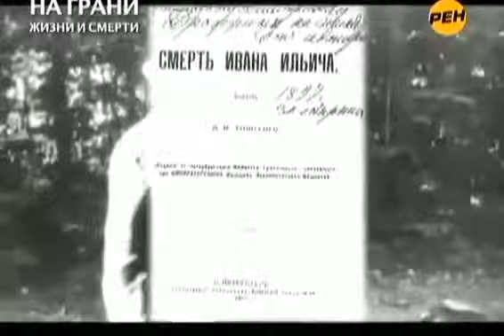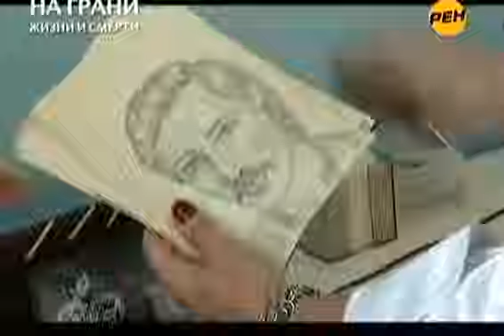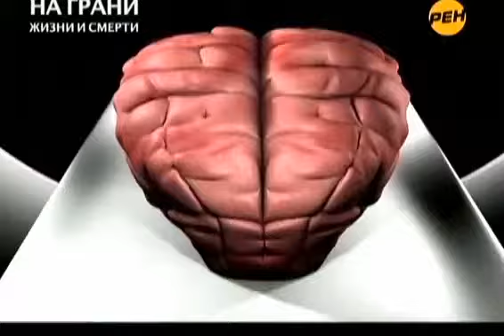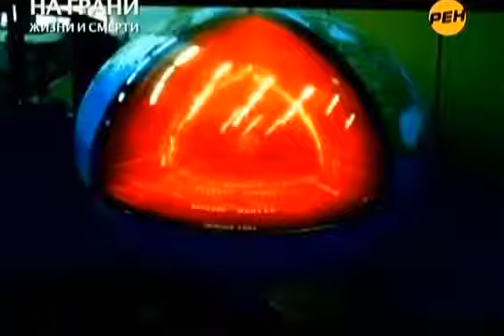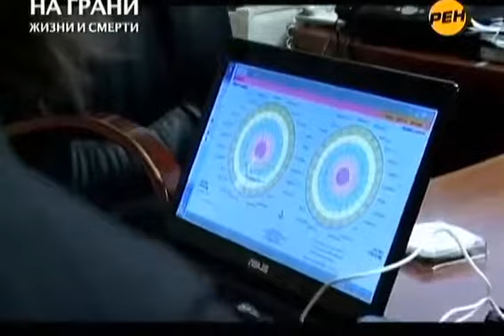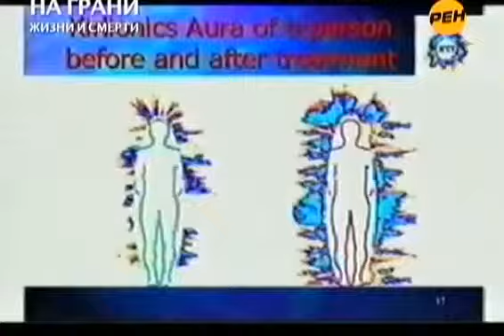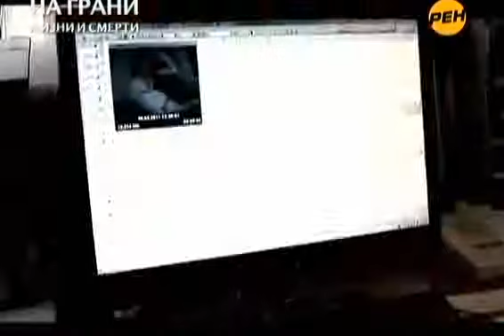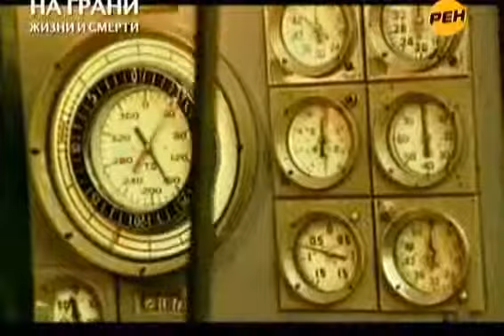Тайны мира с Анной Чапман №21 На грани жизни и смерти